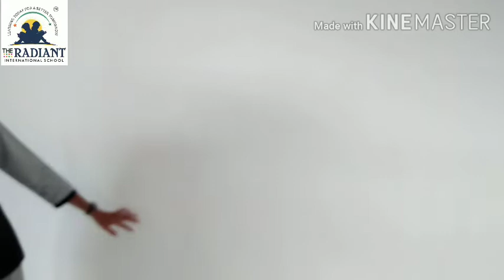Std 1 abhinay geet